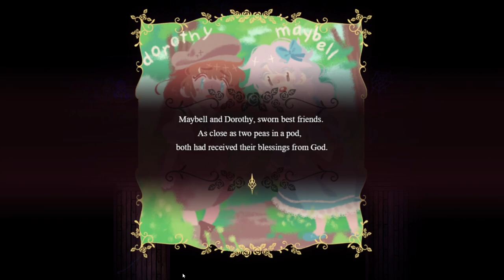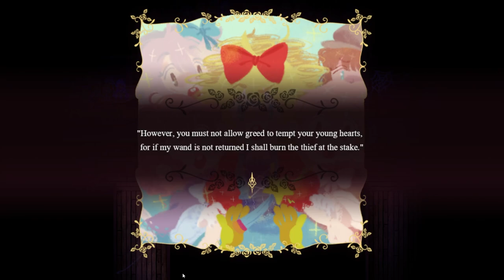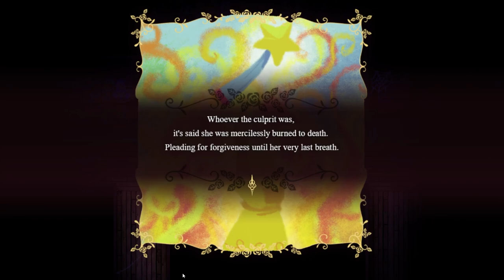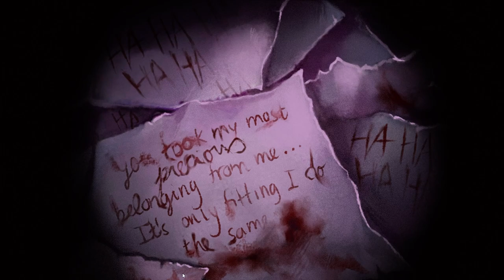Pocket Mirror : Goldener Traum - Part 2( Leaving Doll House)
01:33 Forgotten Attic
15:08 Bad Ending

Welcome to a world of wonder and darkness, where reality and dreams intertwine and secrets lurk around every corner.

Pocket Mirror is a surreal indie adventure game that will take you on a journey through a mysterious realm where nothing is what it seems and everything is connected.

As a young girl with a clouded past, you wake up in a strange and eerie mansion with nothing but your pocket mirror in hand. In search of your memories, you must explore the twisted corridors and rooms of the mansion, solve puzzles, interact with unique characters, and uncover the truth behind your identity and the sinister forces that are at play.

Will you be able to face the truth?

With its hauntingly beautiful art style, mesmerizing soundtrack, and captivating storyline, Pocket Mirror is a unique and unforgettable gaming experience that will challenge your mind, touch your heart, and leave you breathless.